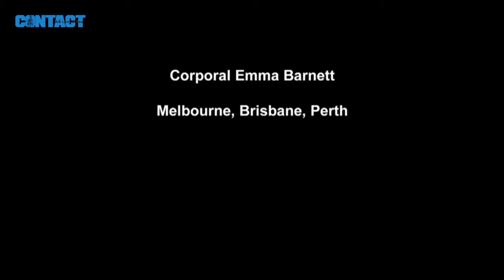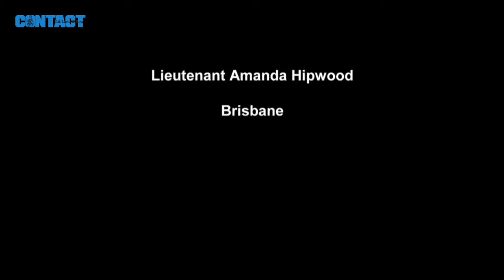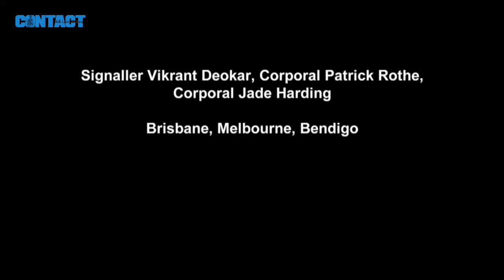ADF Christmas shoutouts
Australian Defence Force personnel send Christmas 'shoutouts' to family and friends back home.